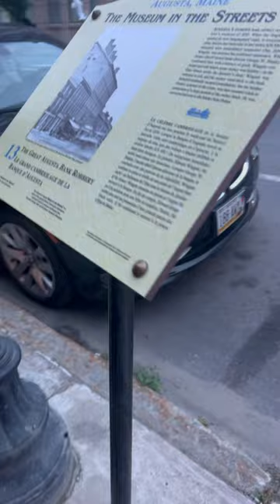Augusta Maine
Full Episode here:

Augusta is the capital city of Maine. Beside the Kennebec River, Old Fort Western is an 18th-century wooden fort, with a recreated general store. Exhibits at the Maine State Museum trace local and natural history. Blaine House, the state governor's residence, and the domed 19th-century Maine State House are next to the riverside Capitol Park. Southeast, trails wind through trees and gardens at Viles Arboretum

4 - Write us a message in the comments. We read and reply to all of them!

All of our favorite products can found